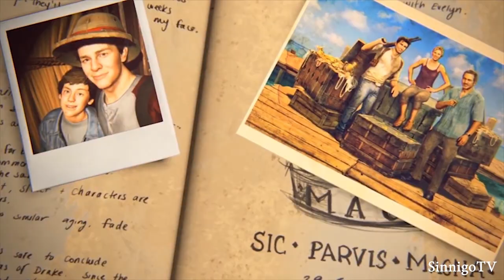Nate and Sully Tribute | Like Father Like Son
A compilation video which shows Nathan Drake's and Victor Sullivan's relationship throughout the Uncharted series.